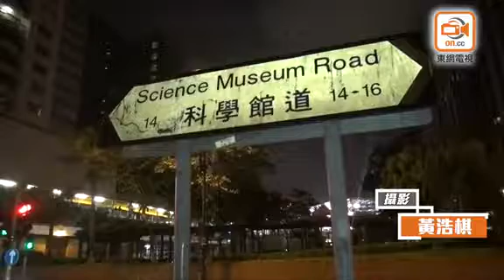2內地男尖東疑遭扑劫 事主抗賊力保不失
尖沙咀發生扑頭劫案，昨(31日)晚10時許，2名年約30餘歲內地男遊客，於科學館道近新文化中心對開，遭2名賊人用硬物從後扑頭，企圖搶去2人身上財物；事主不甘遇劫奮力反抗，混亂中其中一名事主眼部受傷，賊人見事敗逃去，事主無損失。其後2名事主返回麼地道其下榻的一間酒店，向職員求助代為報警。

警員聞訊到場兜截無發現，受傷事主情況無礙，經治理傷勢後，毋須送院，由警員帶返警署助查，案件列襲擊致造成實際身體傷害處理